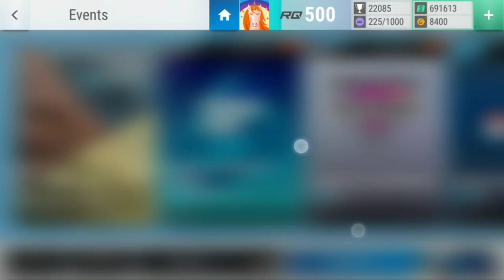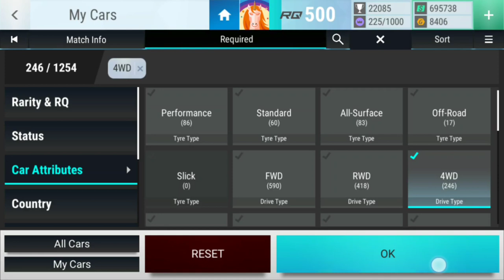Top Drives Events: Scraping Round The Circuit